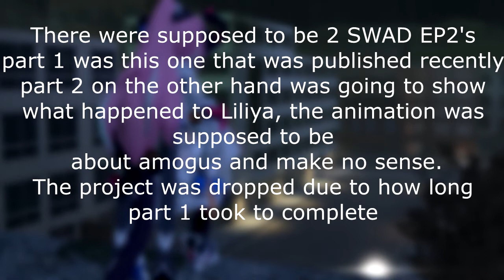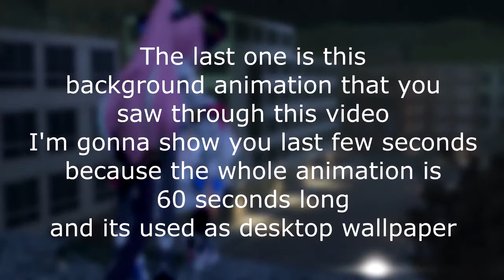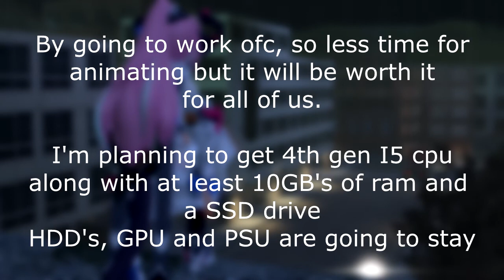Abandoned stuff, unreleased stuff, lost SWAD Amogus episode, and plans for the future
Discord invite for those who want to be updated with news about animations